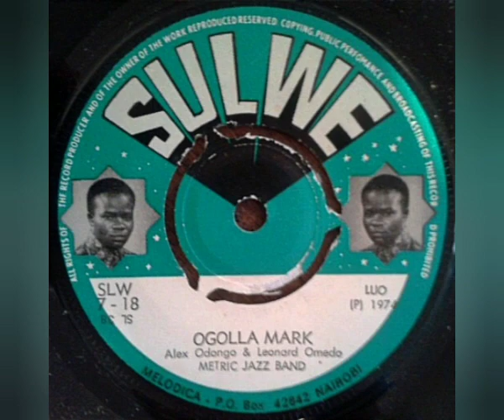Metric Jazz Band (Alex Odongo & Leonard Omedo) - Ogolla Mark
Sello : Sulwe – SLW 7-18
Formato : Vinil-Lp 45 RPM
Pais : Kenia
Año : 1974
Estilo : Luo